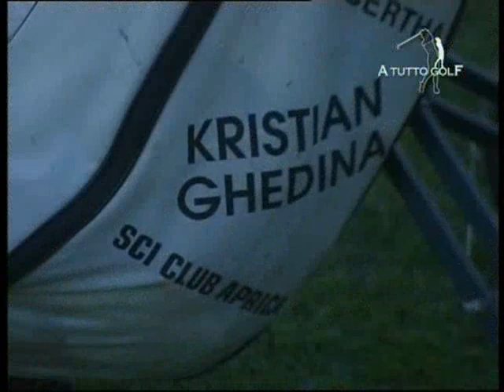Kristian Ghedina and golf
Kristian Ghedina and Claudio Pea about new golf course in Cortina d'Ampezzo